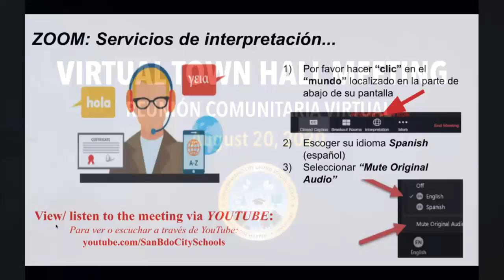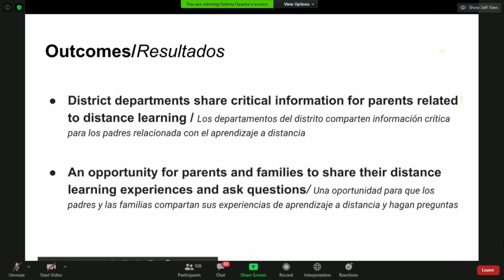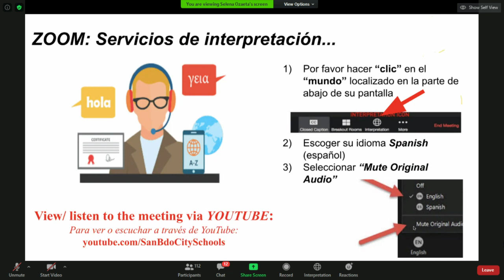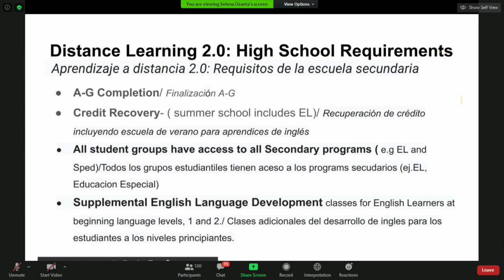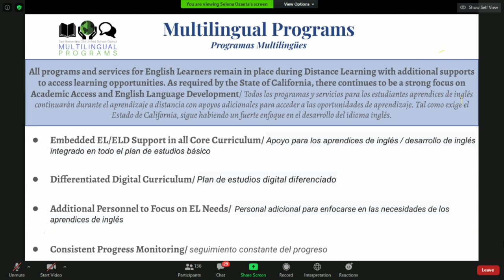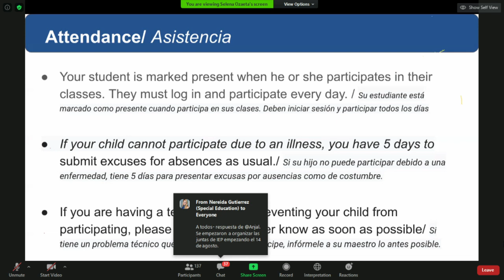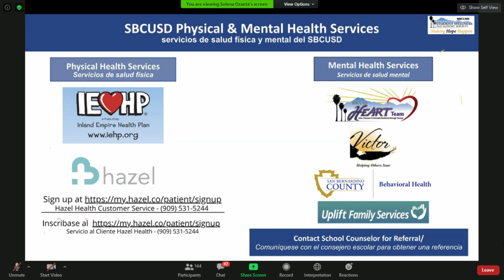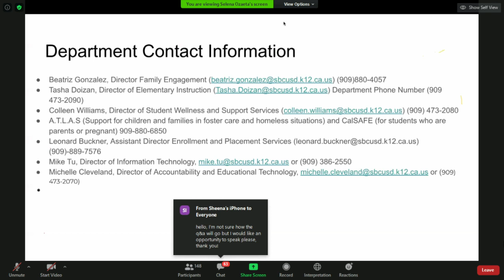Virtual Town Hall Meeting - 6pm Session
Thank you for joining today's Virtual Town Hall Meeting.

The purpose of this town-hall meeting is for parents to provide feedback pertaining to distance learning.

Gracias por unirse a la Reunión Virtual del Ayuntamiento de hoy.

El propósito de esta reunión pública es que los padres brinden comentarios relacionados con el aprendizaje a distancia.